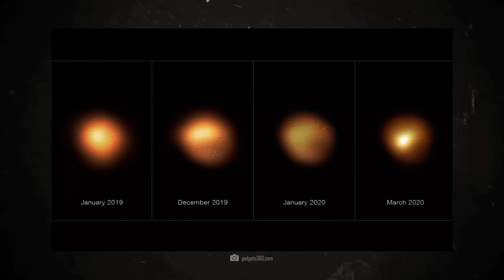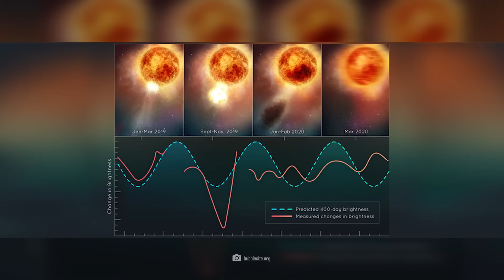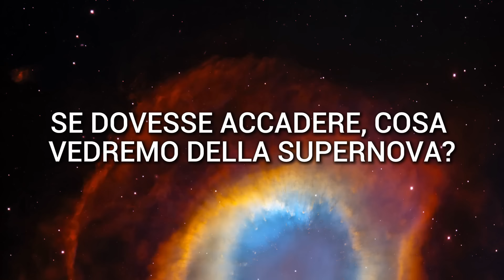Betelgeuse supernova 2024! Una nuova immagine sconcerta gli scienziati, diventa una supernova...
L'ultimo aggiornamento sulla situazione di Betelgeuse lascia perplessi gli scienziati. Un'istantanea unica degli eventi direttamente sulla superficie della stella gigante rossa dovrebbe fornire nuovi indizi su quando Betelgeuse esploderà come una gigantesca supernova. Le ultime osservazioni mostrano cambiamenti molto interessanti nella luminosità e nella struttura di Betelgeuse. Sono queste le indicazioni decisive che la stella sta avanzando più velocemente del previsto nella sua fase finale di vita? Questi sviluppi inaspettati sollevano interrogativi sulla data esatta dell'esplosione. Cosa sappiamo esattamente e dobbiamo temere?